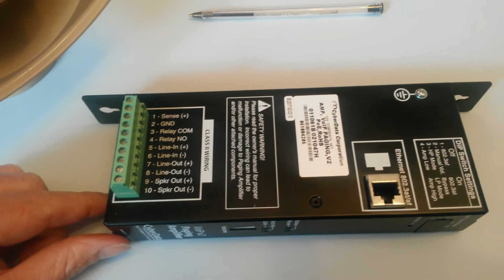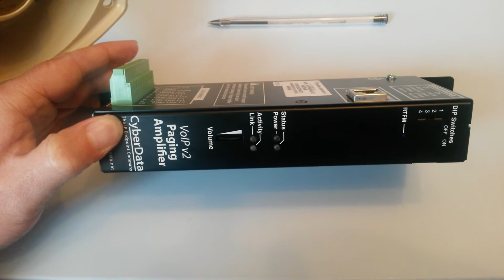IP amplifier and loudspeaker for SIP and VoIP Networks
The SIP and VoIP based Loud Speaker system is network based. You run a single Cat5e or Cat6 cable to the back of the Amplifier. The standard POE power is enough to drive the Bull Horn Speakers ( as shown in the video) For more installation tips, see our SIP enabled IP endpoint store